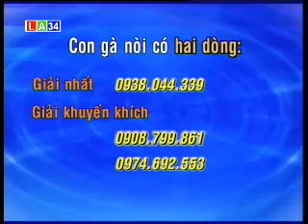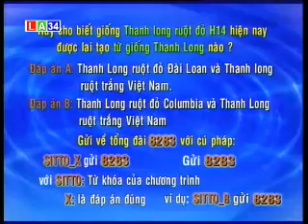kỹ thuật trồng thanh long